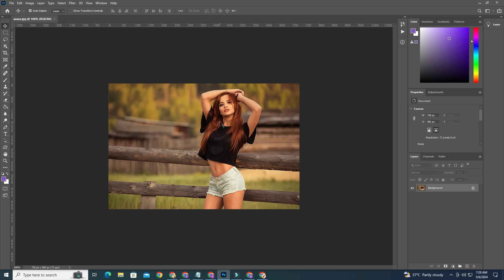Edit Photo with simple cut pose 3 Style New Tools Photoshop